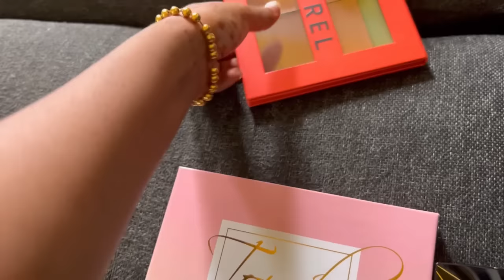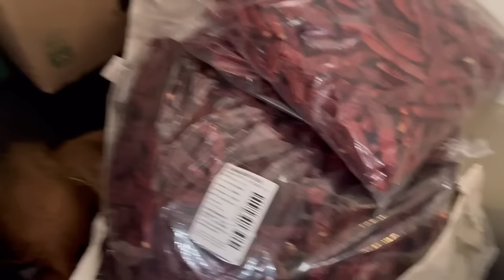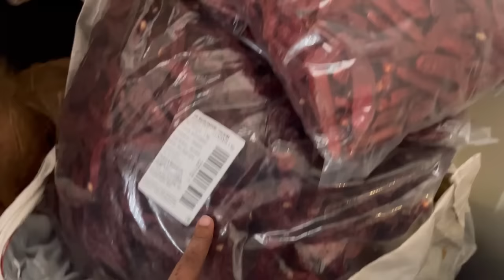ಡೋರ್ ಲಾಕ್ ಓಪನ್ ಮಾಡ್ಬಾರ್ದು ಅಂತ ಇತರ ತರಿಸಿದರೆ ಸೋಮು ಅಮೆಜಾನ್ ಇಂದ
Hiii all

Door locker : KidDough Furniture Safety Locks...

Slipper : kindly mes me on Instagram Not be Able to attach the link